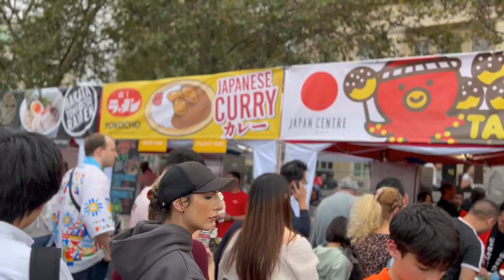ジャパン祭りロンドンJAPAN MATSURI London 2023 after movie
2023年10月1日（日）にロンドントラファルガー広場で行われた　日本文化発信イベント、ジャパン祭。
大手マスコミが殺到し、5万人の来場で大盛況を収めました。

BGT（ブリテンズ　ゴット　タレント）でおなじみのトニーこと、とにかく明るい安村さんをはじめ、数々の才能あるパフォーマー達が会場を盛り上げました。

また周辺に特設されたテントでは、福島の名産を紹介しその安全性をアピール。
その他日本の祭を代表する飲食や各種企業の出店で来場客を楽しませました。

The Japanese cultural event "Japan Matsuri" was held on Sunday the 1st of October in London`s Trafalgar Square.
The event was a big success, attracting 50,000 visitors and covered by numerous mass media outlets.

Many talented performers excited the crowd, including Tonikaku akarui Yasumura san, also known as Tony from his appearances on Britian`s Got Talent.

There was also a special tent set up near the stage, showcasing the produce of the Fukushima region and it's safety.
Visitors enjoyed Japan Matsuri`s huge variety of different food and drink stalls and booths promoting Japan related businesses.